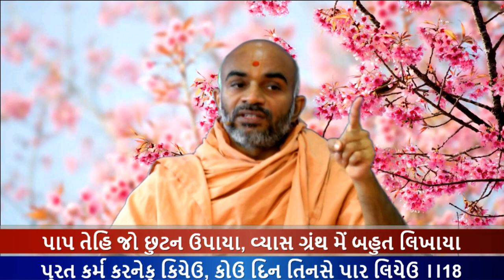Haricharitramrut Sagar Katha Pur 4,Tarang 106. 3/14/17